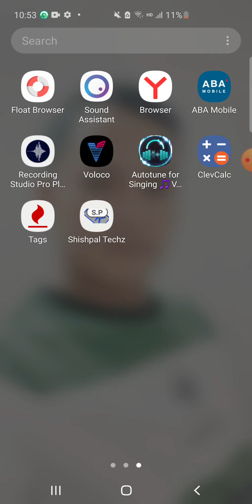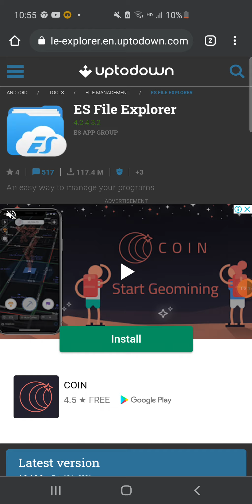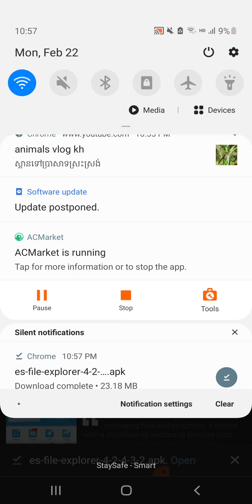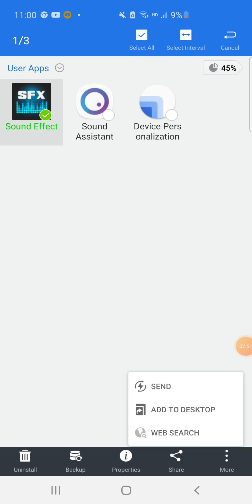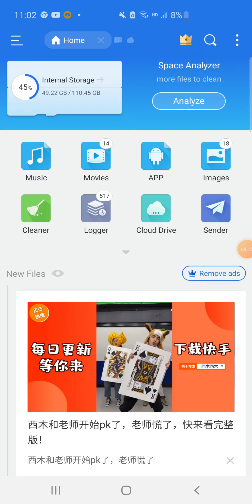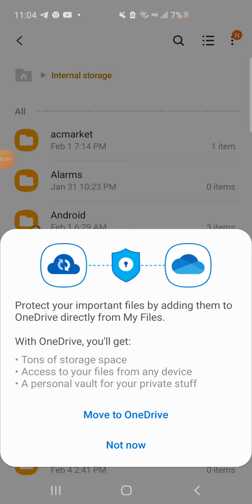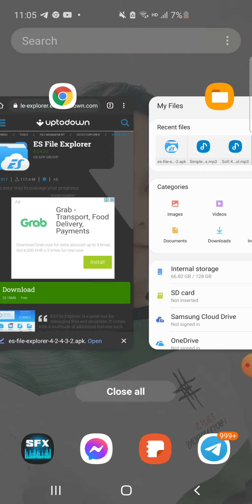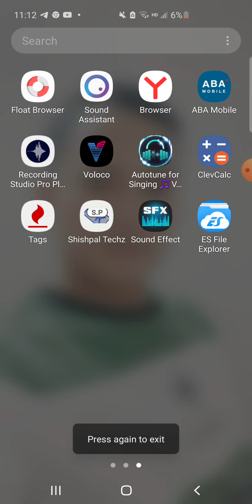How to Download Sound Effects Free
How to download sounds  | របៀបដោនឡូតសម្លេងត្រូល
ស្វាគមន៍បងប្អូនទាំងអស់គ្នាដែលបានចូលមកកាន់វីដេអូមួយនេះសម្រាប់វីដេអូមួយនេះនឹងនាំបងប្អូនទៅឲ្យចេះដោននៅសំឡេងប្លែកៗ

សូមចុចត្រង់នេះដើម្បីស្វែងយល់បន្ថែម|Click here to find out more